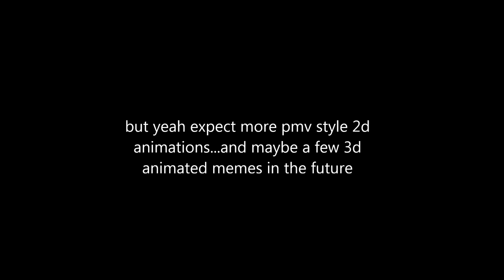i'm alive I swear [mini update 2.7.17]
tldr; I have way to many ideas and little to no motivation to animate, and on days where I actually do animation either school gets in the way or I have no ideas to do.

I mean, I have some stuff that i've worked on, but if photoshop would stop being a butt then maybe there'd be more animatics.  Eh, I guess it's just a wait and see kind of deal

expect less frequent uploads